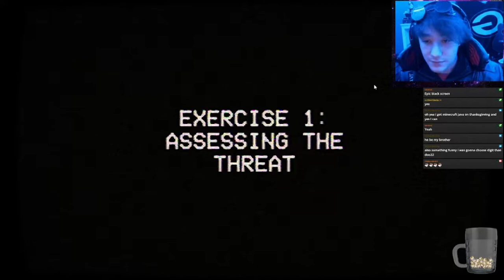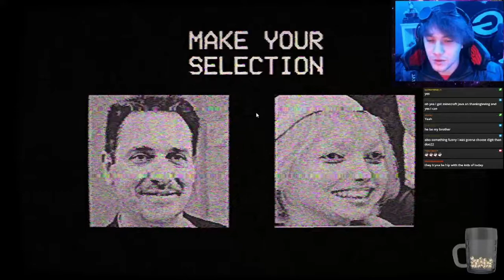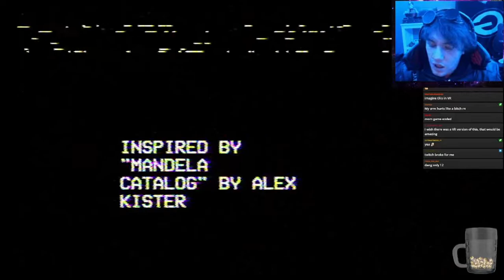Disturbing Mandela Catalog Game Where IT knows your name.. | Maple County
So I played this game about the mandela catalog called Maple County. It was pretty short but I thought it was pretty fun and creepy so hopefully you all enjoy it. don't forget to check out the twitch and play this for yourself :0